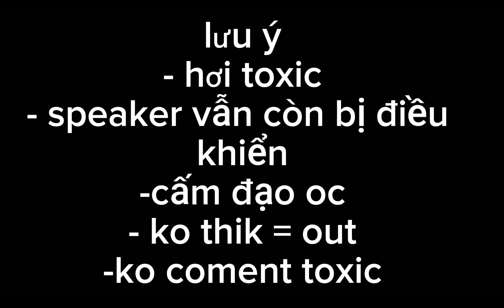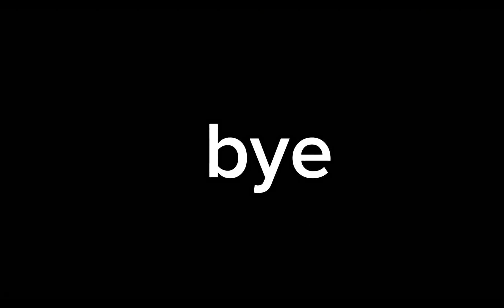titan camera x speaker x TV//part 3//skibidi //by: meh//=3333